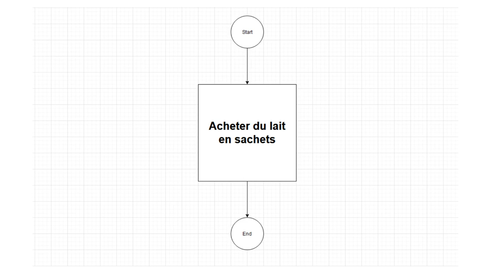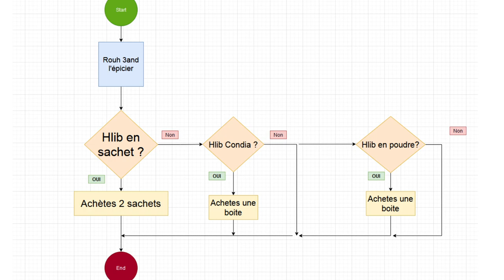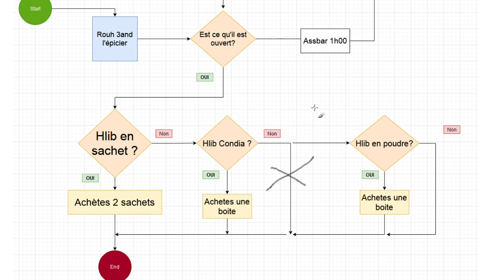Introduction à la programmation (1)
Petite Introduction à la programmation, en utilisant un concept réel de la vie pratique.